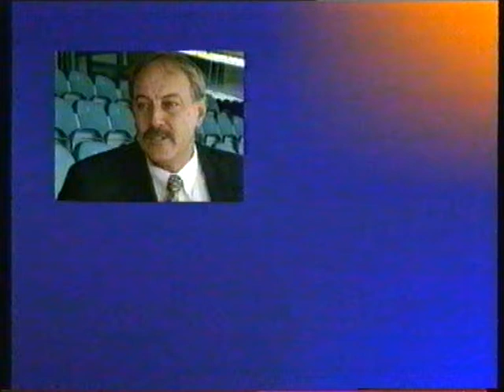Malcolm Blight becomes Adelaide Crows Coach and sacks Andrew Jarman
Malcolm Blight becomes the Adelaide Crows head Coach he makes a huge set of early calls sacking Adelaide Crows Champions Andrew Jarman, Tony McGuinness and Chris McDermott. This footage is coming from the Darren Jarman story.